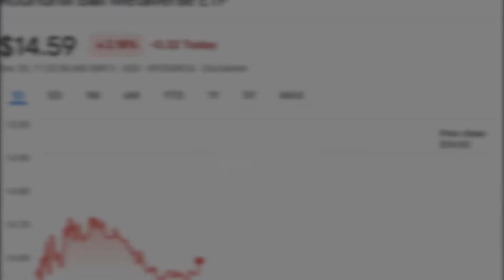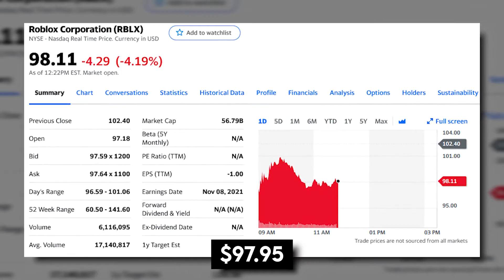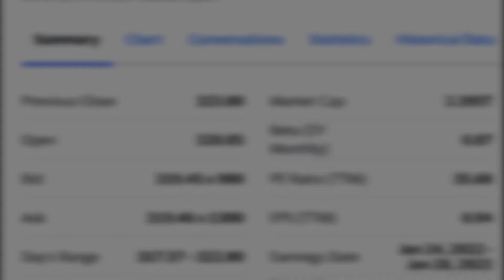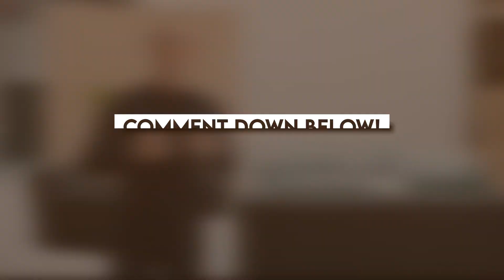3 Best Roundhill Ball Metaverse ETFs to Buy Now + Metaverse Crypto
The metaverse is worth the hype that is building up around it.  It will not only replace the internet, but also the world as we know it including today’s human interactions!  The recent pandemic has definitely pushed the whole idea quickly further.  Roundhill Ball Metaverse Stocks ETF was launched in June of 2021, and the META ETF focuses on investing in companies connected to the metaverse that include computing, networking, virtual platforms amongst others.  Watch the complete video to know the best Roundhill metaverse stocks ETFs

Start Your Investing Journey:
1.  Celsius - Grab $50 in free bitcoin on your first transfer of $400
and enter code 1719647eb9 at sign up

2. Blockfi - Grab up to $250 in Bitcoin

3. Coinbase - Grab $10 Free in Bitcoin when depositing $100 (new users only)

4. Acorns - Redeem your $5 gift from Acorns as a new investor